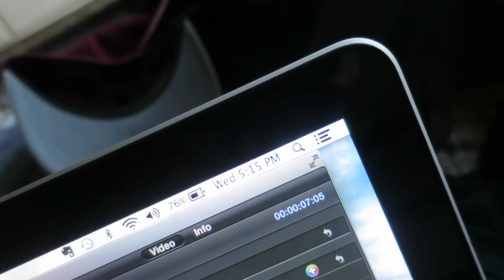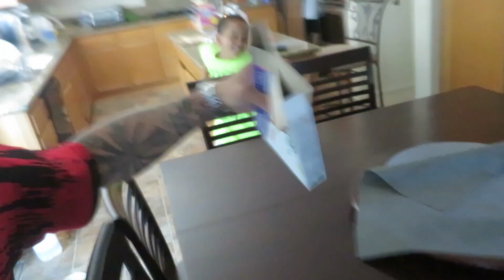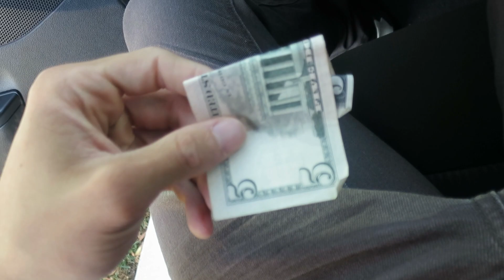Late Night Drunk Calls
NEW VIDEO ( I probably didn't put the annotation either, deal with it lol ) :)

Thank you always always ALWAYS for tuning in and watching these vlogs.

& remember...next time you see me upload, click that Mutha Fu*^$*@)(&@ :)